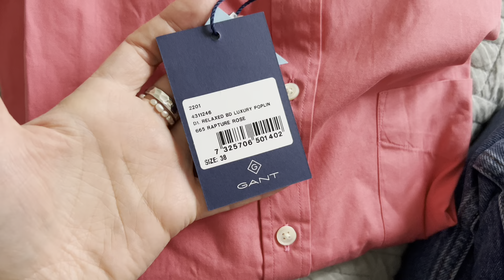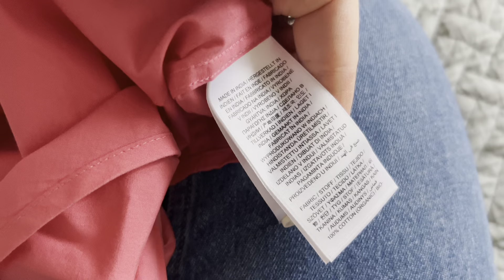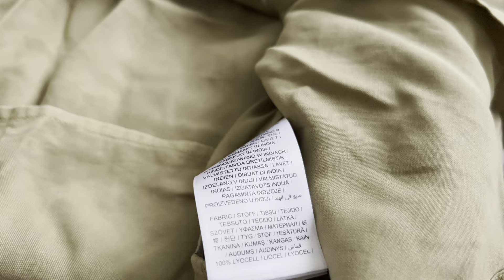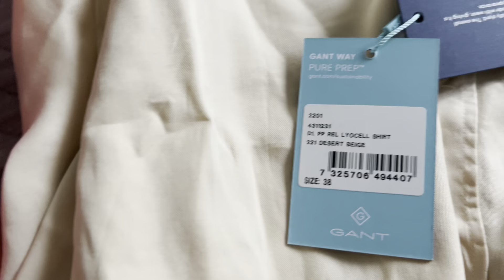Выбор рубашки GANT, три цвета, распаковка Zalando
Друзья, привет и добро пожаловать!

В мое гардеробе не хватает рубашек в стиле casual, решила, что надо восполнить и заказала на Zalando, выбрала в бренде GANT
Очень нужен ваш совет! вроде красиво, но не знаю с чем носить